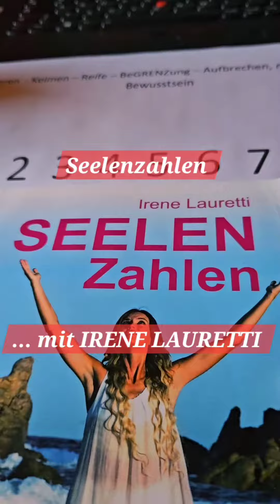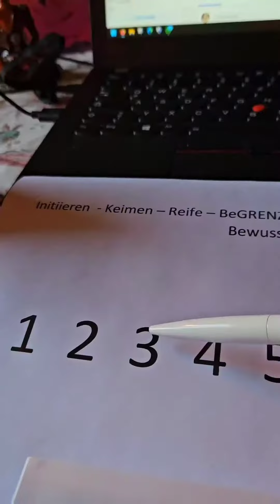SEELENZAHLEN mit und von IRENE LAURETTI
Deine Unterstützung hilft mir sehr!

meine *App*
LunaJin® Mond&Gesundheit

Meine *BÜCHER*:

Der Mond und der kosmische Code der Schöpfung

Die große Umkehr zum LICHT-Mensch

Der besondere Mondkalender - Gesundheit in Deiner Hand 2024

Mit der Kraft deiner Hände

Deine 26 Energieschlösser

(Die angegebenen Buchlinks gehören zum Amazon Partnerprogramm)